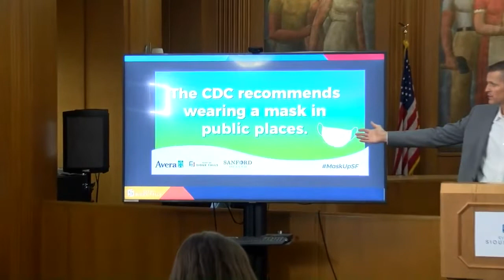Sioux Falls COVID-19 briefing Monday, Oct. 19